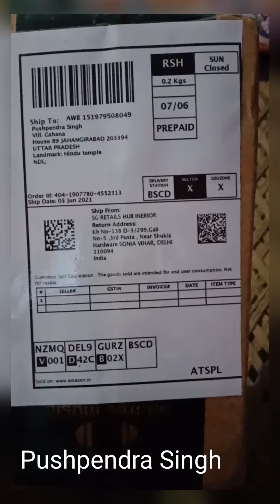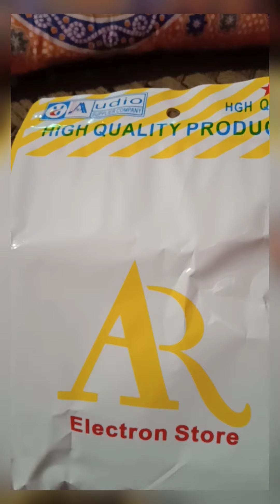Mobile Videos Shuting Stand purchasing for Amazon #